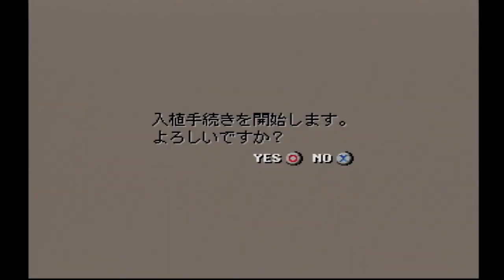♯1 名作農業ゲーム！？宇宙一の農家を目指して！ [アストロノーカ] 実況プレイ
再生リスト

PS アストロノーカ